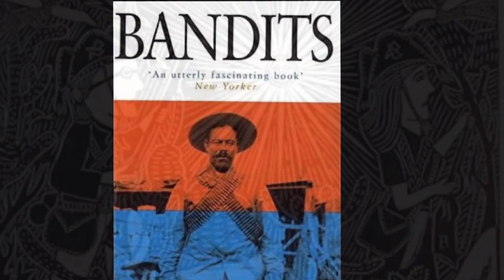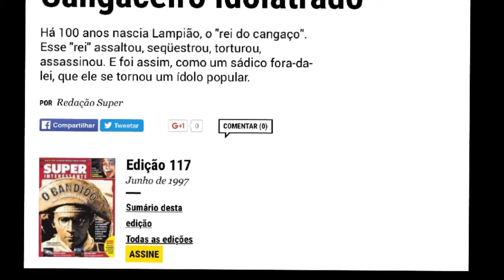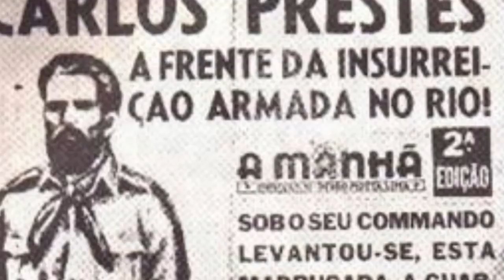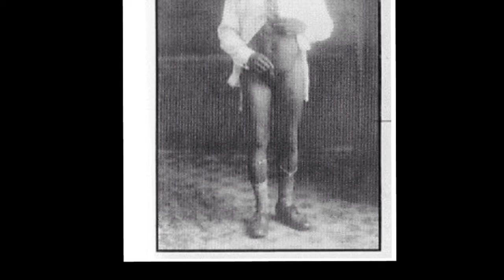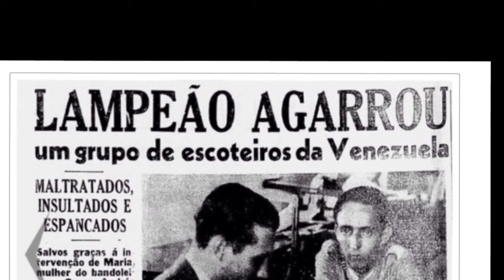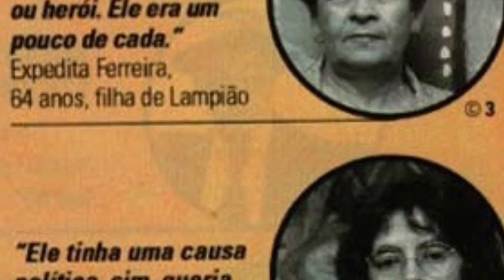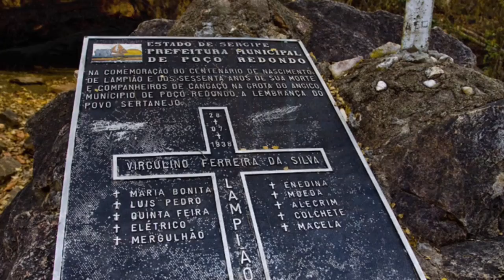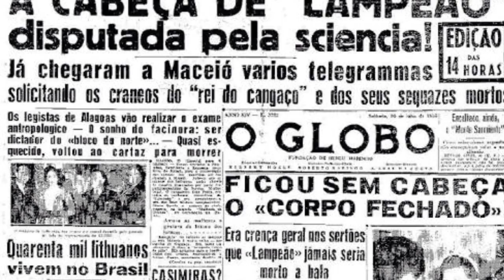Cangaço - Prof. Ramsés Magno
Mini documentário sobre o Cangaço.